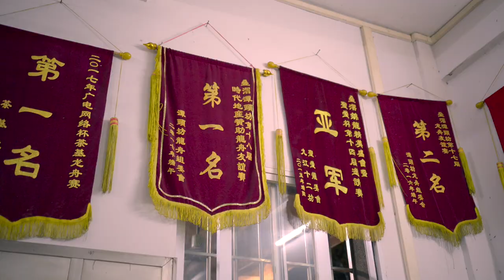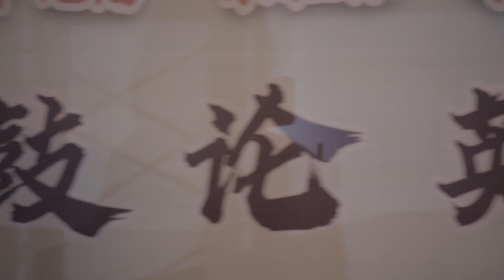🐲龍文字D！佛山南海龍舟再次漂移！！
龍，終需乘風破浪，走向廣闊的地方。哈佬各位，想不到，原來南海的龍舟飄移在今個禮拜六日繼續上演，而這次比賽的地方，更是深入農村之中的水道，去進行刺激的S灣飄移。下面，請跟著我的鏡頭，一起走進佛山農村的深處，去看看這次盛事的盛況，順便看看這裡的農村，與你印象中的有何差別。

攝錄器材/photograhic equipment
相機/cameras：sony a6300
鏡頭/lens        ：sony sel 18-105F4G、sony sel 24F1.8za
監視器/monitor：atomos ninja v
麥克風/mic     ：sony ECM-B1M
穩定器/Gimbal：Dji rsc2